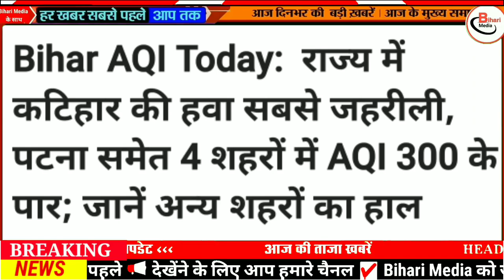Today 13 November bihar news|bihar news,bihar ka news|Gaya news,bhagalpur news|biharinews